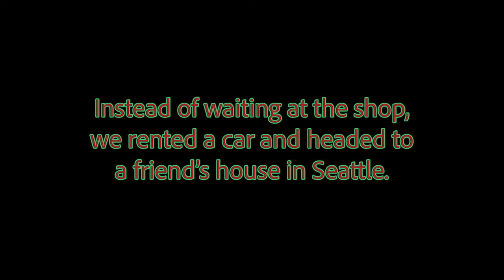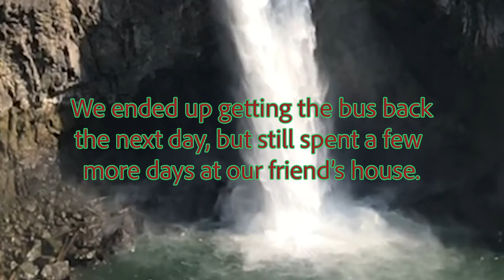Vicariquickie #13 - Breakdown (18 HOURS WAITING FOR A TOW)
This Vicariquiickie is about that one time we broke down on the way to Mt. Rainier pretty much in the middle of nowhere. It took us 18 hours to be rescued by Good Sam.

For all things Vicaribus, you should head on over to our sweet